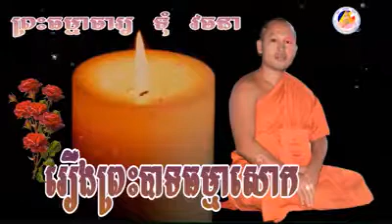រឿងផលបុណ្យនិងផលបាប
សម្តែងដោយ​ ព្រះធម្មាចារ្យ​ ទុំ​ វចនា​ រក្ខិតសីលោ
គង់នៅមណ្ឌលវិបស្សនាធុរៈព្រំដែនក្អមសំណរក្រោម
ភូមិក្អមសំណរ​ ឃុំក្អមសំណរ​ ស្រុកលេីកដែក​ ខេត្តកណ្តាល